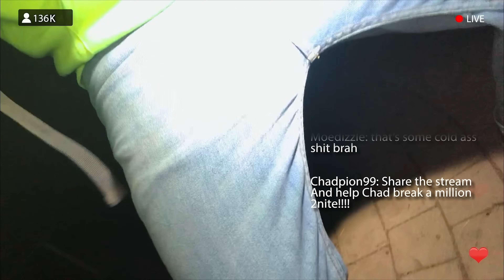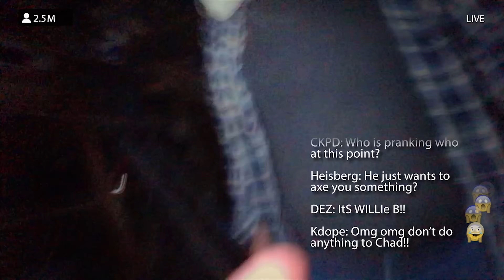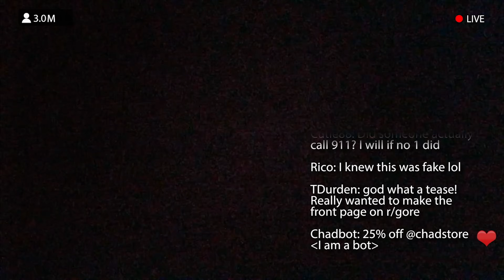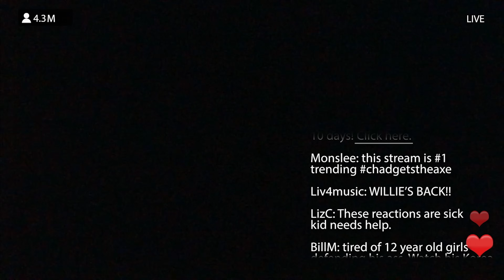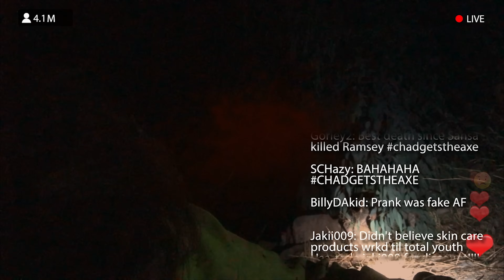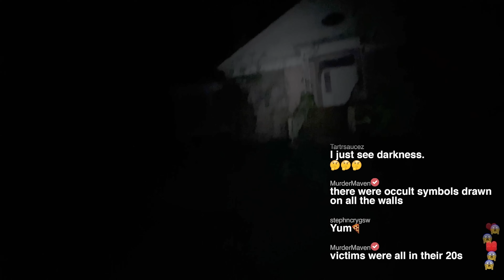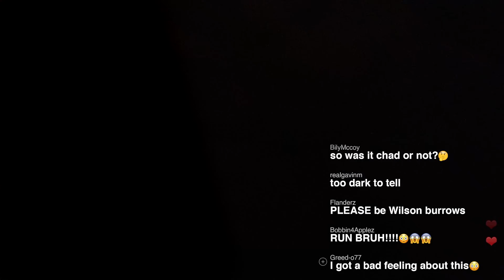Horror Short Film "chadgetstheaxe" | ALTER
Join top ten vlogger, Chad Ryan, as he live streams his visit to the William Burrows murder cabin.  Chad's aiming to finally break a million views so spread the word.

"chadgetstheaxe" by Travis Bible

"chadgetstheaxe" Credits
Written/Directed/Edited: Travis Bible
Produced by: Mike Nicholas, Patrick Reardon, Kemerton Hargrove
Starring: Spencer H. Levin, Daniel L. Emmons
Director of Photography: Rob Senska
Costume Design: Chip Mayersohn